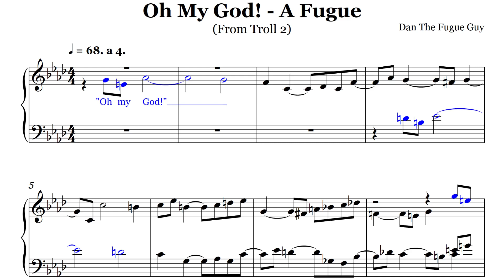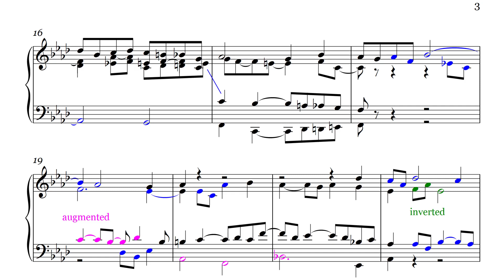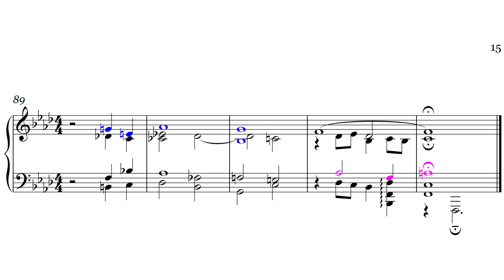"Oh My God" from Troll 2 - but it's a Fugue | Best Worst Movie Counterpoint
An infamous scene from an infamous film gets the fugue treatment.
I composed a four part fugue in F minor based on the pitches of the character Arnold's well-known exclamation.